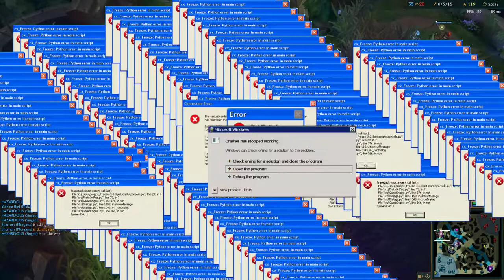HECARIM.EXE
Use Code: UNBALANCED , in the Fortnite item shop to support me.🎃